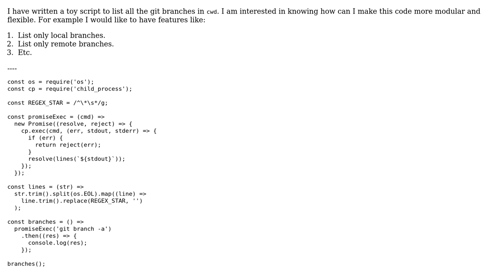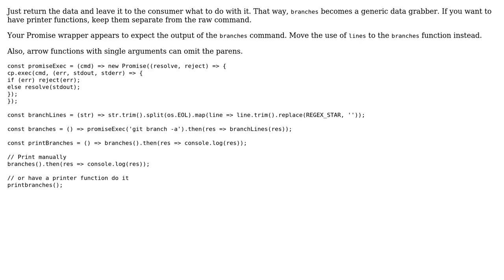Code Review: List all the git branches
With thanks & praise to God, and with thanks to the many people who have made this project possible! | Content (except music & images) licensed under CC BY-SA | Music | Images & others | With thanks to user Joseph user CodeYogi user 200_success and the Stack Exchange Network Trademarks are property of their respective owners. You are responsible for your own actions.